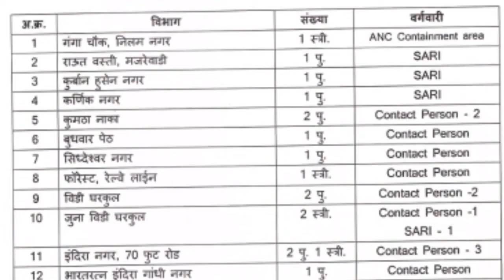सोलापुरात बरे झाले 25 तर वाढले 49 बाधित ; एकूण 565 झाली रुग्ण संख्या…